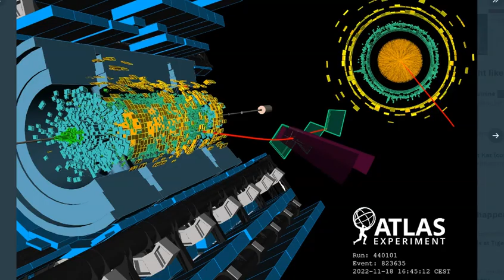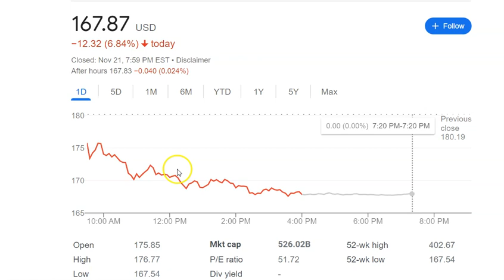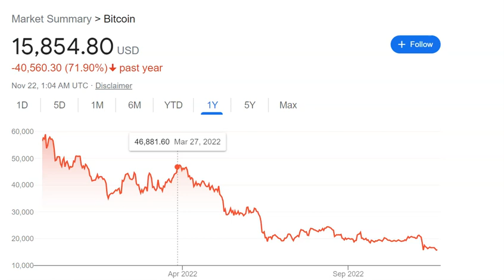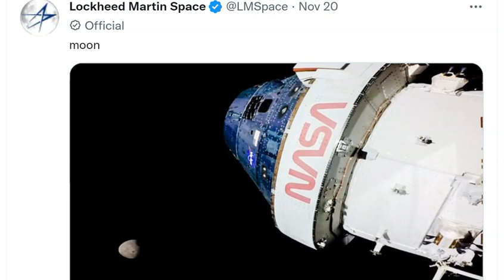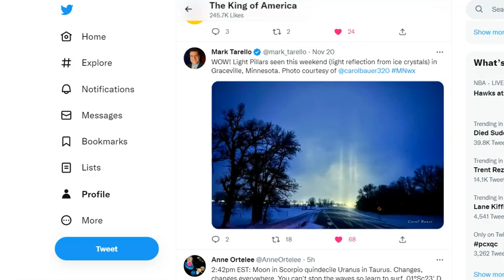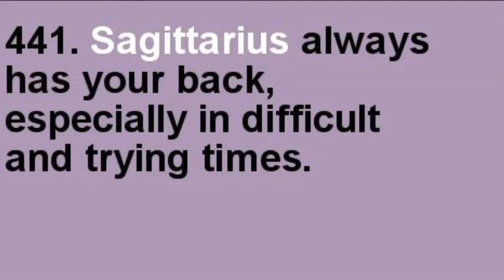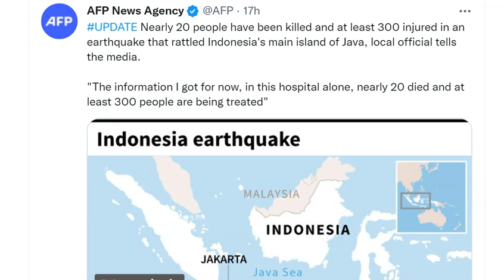Thanksgiving weekend Storm! CERN breaks a record! Backside of la Moon! Tesla & Bitcoin poop the bed!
Sagittarius season is almost here.
Jupiter is about to go direct.
Yeeha!
God bless everyone,
T